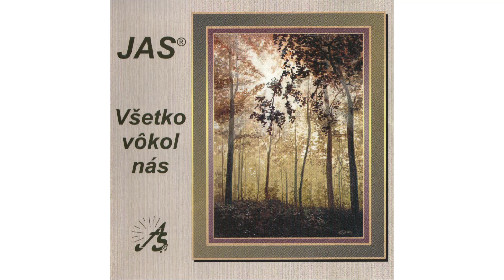JAS - Ó, šťastný deň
Album: Všetko vôkol nás
Hudba:Spiritual; Arrange: Mark Hayes
Text: autor neznámy
Dirigent: Branislav Kráľ

Text:
Ó, šťastný deň, ó, šťastný deň, ó, šťastný deň.

Ó, šťastný deň, bol to taký šťastný deň, ó, šťastný deň.
Keď sa narodil, keď sa narodil, v jasličkách večný Kráľ.
On, večný Kráľ, radosť mám, že môj Pán,
radosť veľkú mám, raz príde v sláve k nám.

Ó, taký šťastný deň, taký šťastný deň, to bude šťastný deň.

Ó, taký šťastný deň, taký šťastný deň,
Svätý je Pán a Kráľ, svätý, svätý Pán a Kráľ.
Slávny je Boh, Spasiteľ, Spasiteľ, ktorý zachránil nás,
šťastný deň, to bol šťastný, šťastný deň, taký šťastný deň.

Ó, šťastný deň, ó, taký šťastný deň.
Ó, šťastný deň, Veľkú radosť mám,
že raz príde v sláve k nám,
ó, šťastný deň, to bude taký šťastný deň.

Choď povedať to všetkým! Choď povedať to všetkým!
Choď povedať to všetkým, do dedín, do miest, všetkým oznám!
Choď povedať to všetkým!

Choď povedať to všetkým, že Ježiš spasenie má!
Ježiš spasenie má! Ježiš spasenie má!

Chváľte Pána Ježiša, haleluja!
Príde slávna chvíľa raz, haleluja!
Zaznie chválou každý hlas, haleluja!

Amen. Malé dieťa Ježiš, amen, ležalo tam na slame.
Amen. Priniesol nám spasenie, amen, amen.
Amen. Pastieri sa klaňali, amen, anjeli Mu spievali.
Amen. Sláva na výsostiach, amen, amen.

Ó, šťastný deň, keď prišiel Pán, keď prišiel Pán,
Ježiš, večný Kráľ, On, večný Kráľ.
Radosť mám, že môj Pán, radosť veľkú mám,
raz príde v sláve k nám.